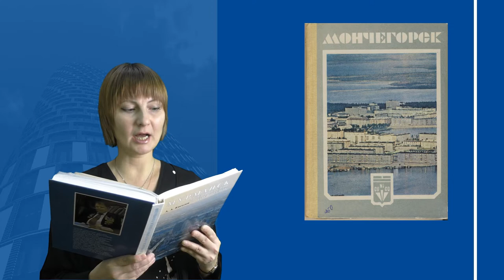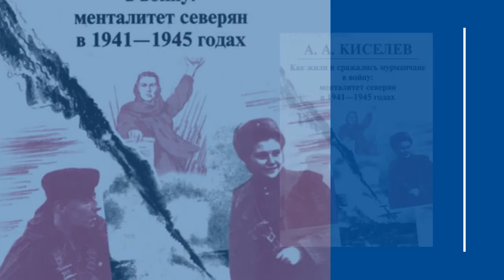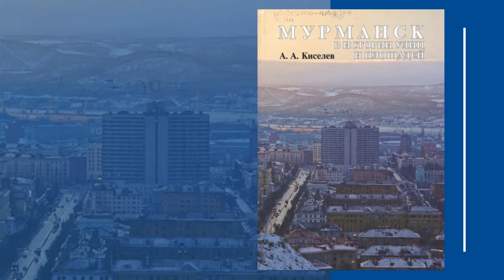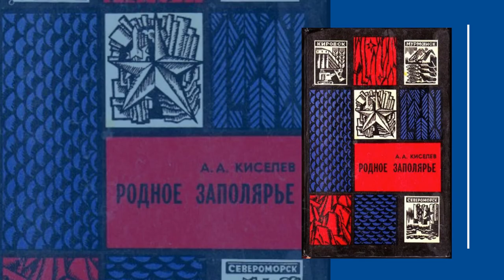Видеоролик «Летописец Кольской земли к 95 летию со дня рождения А А Киселёва»